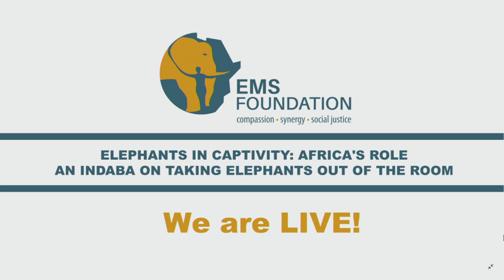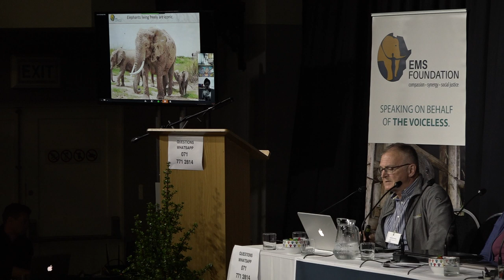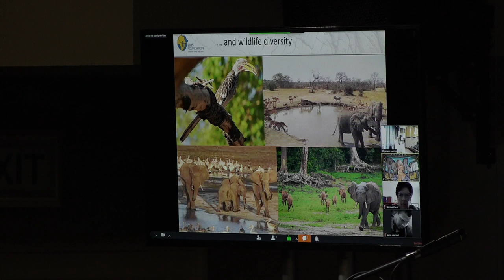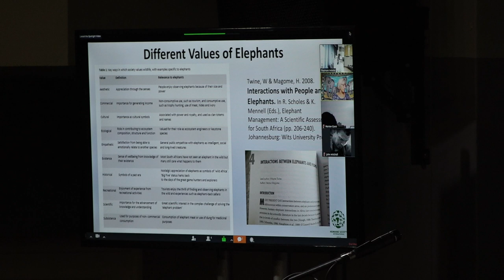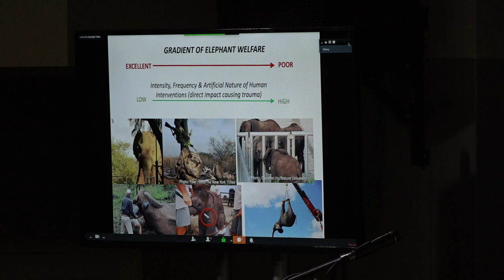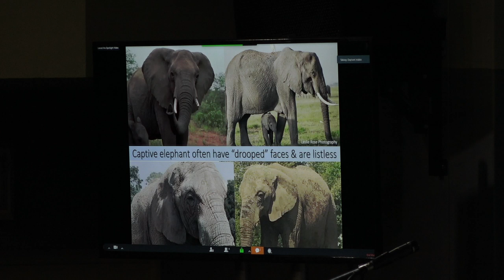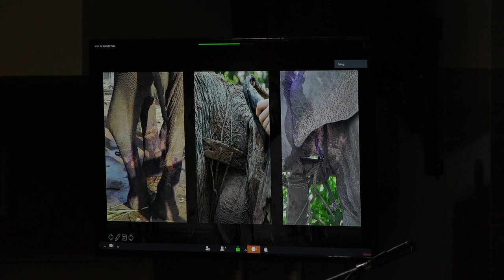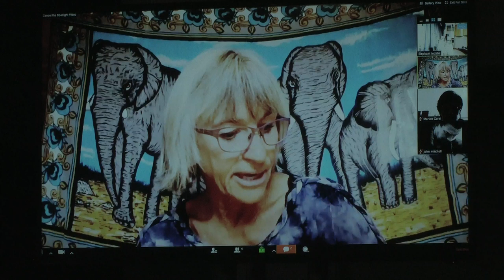EMS Foundation Live Stream-Welcome and Panel 1-Why Elephants are Important and Who they are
Follow the live stream here:

ELEPHANTS IN CAPTIVITY: AFRICA'S ROLE
AN INDABA ON TAKING ELEPHANTS OUT OF THE ROOM

6th of September 2019 from 10:00 until 17:00